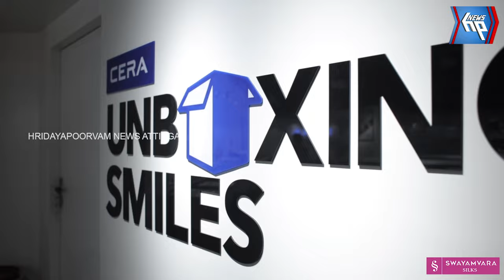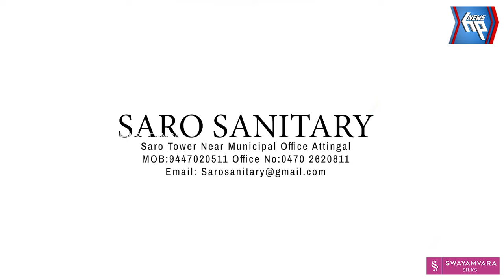കടുവയിൽ ആശാരിവിളാകം മഹാഗണപതി ക്ഷേത്രത്തിലെ ഘോഷയാത്ര